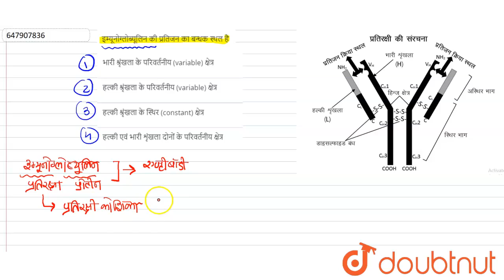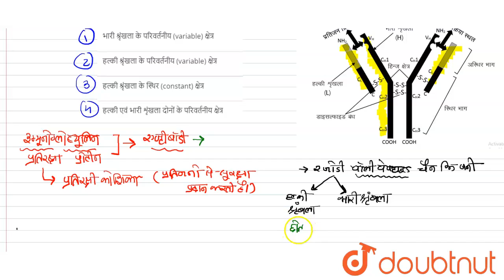इम्यूनोग्लोब्यूलिन की प्रतिजन का बन्धक स्थल है | 12 | मानव स्वास्थ्य एवं रोग | BIOLOGY | NEET PR...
इम्यूनोग्लोब्यूलिन की प्रतिजन का बन्धक स्थल है
Class: 12
Subject: BIOLOGY
Chapter: मानव स्वास्थ्य एवं रोग
Board:NEET

👉 Have Any Query? Ask Us.